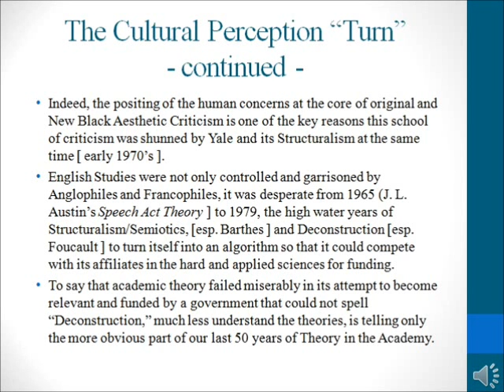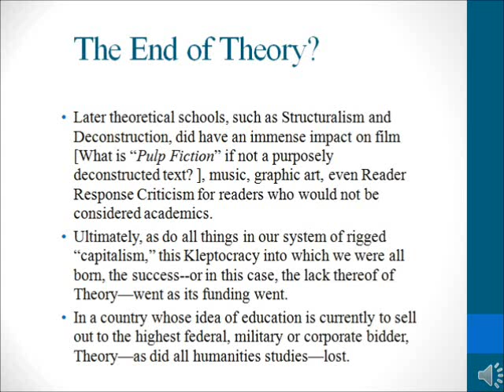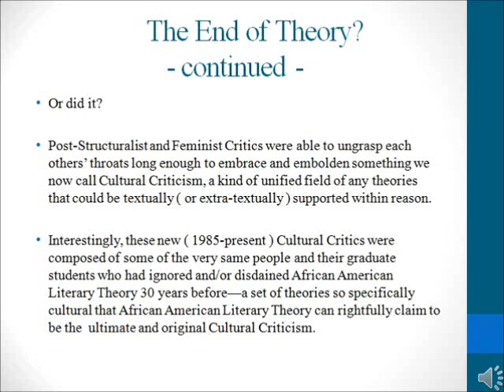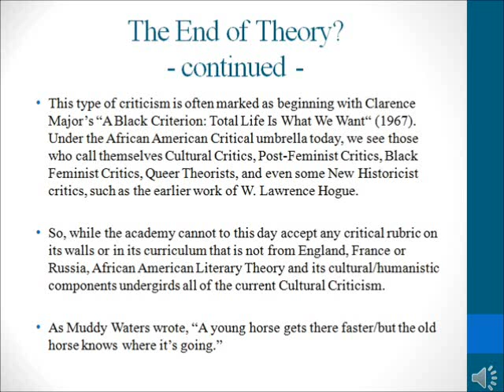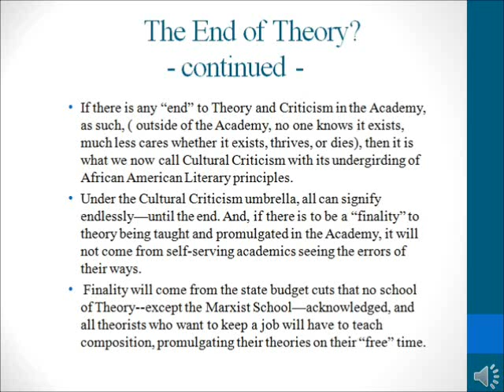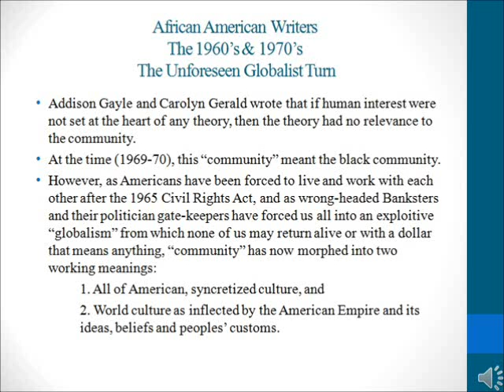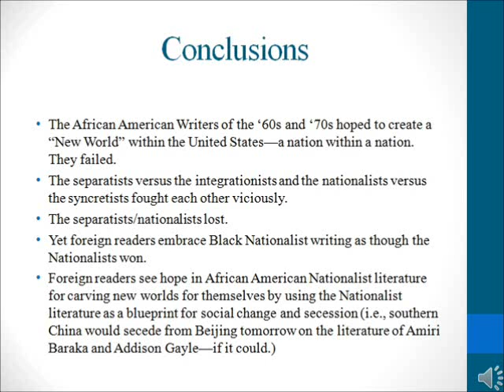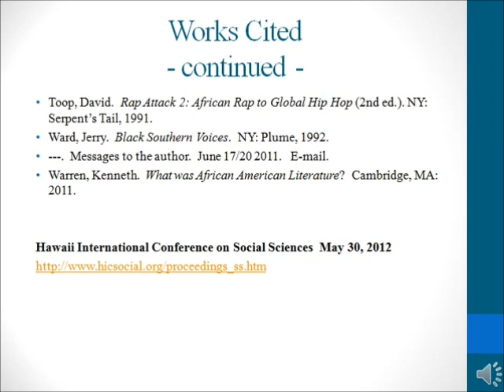A Whole New World: African American Transcultural Theory and New Readers Reading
Non-American readers perceive canonical American texts differently than do Americans. This is especially true in the Chinese and Indian perceptions of African American texts from the 1960s.

Some big-name critics I have been reading over the past few years assert that "Theory" as an area of English Studies is dead, pointless in its own solipsism, or "ended," as Jonathan Culler and others have written. Houston Baker in his latest book Betrayal seems to express that while theory is not dead, it is pointless unless it embraces key, current social issues. Baker, as an original member of the New Black Aesthetic Critics, should be expected to posit a humanistic center to his theories; to his credit, he has not changed that opinion in 50 years. Indeed, the positing of the human and human concerns at the core of original and New Black Aesthetic Criticism is one of the key reasons this school of criticism was shunned by Yale and its Structuralism at the same time (early 1970s). English Studies were not only controlled and garrisoned by Anglophiles and Francophiles, it was desperate from 1965 (J. L. Austin's Speech Act Theory) to 1979 [the high water years of Structuralism (especially Giroud) and Deconstruction (especially Foucault) to turn itself into an algorithm so that it could compete with its affiliates in the hard and applied sciences for funding. To say that academic theory failed miserably in its attempt to become relevant and funded by a government that could not spell "Deconstruction," much less understand the theories, is telling only the more obvious part of our last 50 years of Theory in the Academy.
(By: Dr. Reginald Martin Chair, Tenure and Promotion, Department of English Literacy Education, University of Memphis )